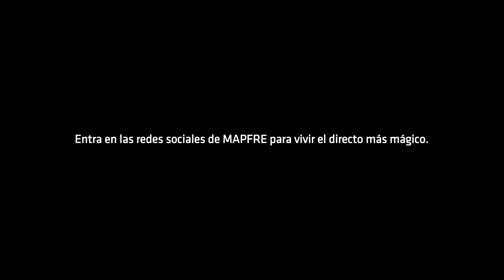VídeoCarta A Los Reyes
SSMM los Reyes Magos ya están listos para que este año les entregues tu carta desde casa. Además, entre todas las cartas que nos lleguen sortearemos la posibilidad de participar en otro directo individual y muy exclusivo con ellos. ¿Cómo puedes participar? ¡Atento a nuestras redes!